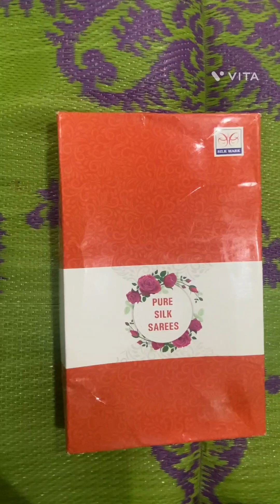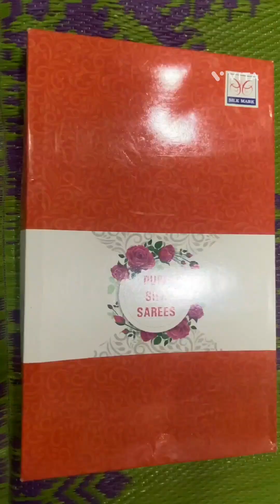మా ఇంట్లో జరిగే ఫంక్షన్ కి మేము తెప్పించిన చీరలు.#@lakshmiscollection2837#sarees#weavers#collection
kanchipuram pure pattu,silk saree.

Hello everyone.
This is Lakshmi from Lakshmi's Collection.

I sell sarees, dresses online. I also make videos of food items.
All types of sarees are available here. Like :
1) Mangalagiri
2) Pochampally
3) Ikkat
4) Kalankari
5) Kuppadam
6) Uppada
7) Venkatagiri
8) Gadwal
9) Kanchipuram
and many other branded sarees and kurtis etc.. which are directly from weavers and manufacturers with very good quality.
Please watch my videos regularly for latest sarees, dresses collection and tasty food items.

Lakshmi